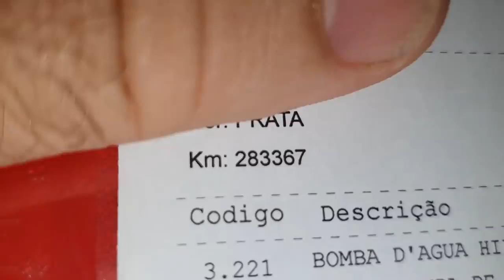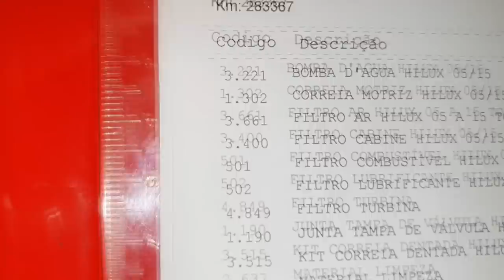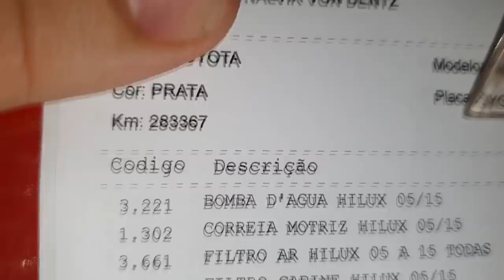EP. 549// Duas Toyota HILUX: 2006 Revisão BRUTAL e HILUX 2013 Revisão Águia! Troca FILTRO DE TURBINA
Toyota Hilux 2006, incrivelmente Clássica! Sim!
Acompanhe mais uma Revisão Brutal em uma das unidades do começo da geração pittbul!
E mais, uma Revisão Light de uma Hilux 2013 com troca filtro de turbina!

"revisão hilux​​​​"
"carros da toyota"
"mecânica hilux​​​​"
"manutenção hilux​​​​"
"serviço hilux​​​​"
"oficina hilux​"